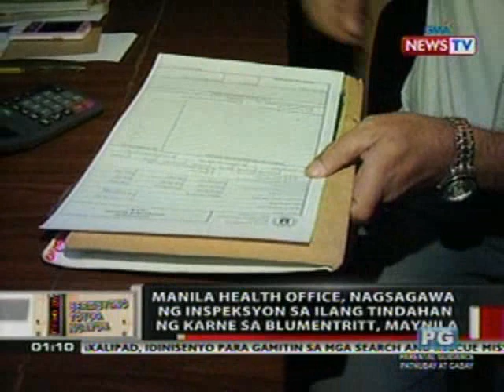OC: Manila Health Office, nagsagawa ng inspeksyon sa ilang tindahan ng karne sa Blumentritt, Maynila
On Call is a daily public service and news program anchored by Connie Sison and Ivan Mayrina. It airs Mondays to Fridays at 1:00 PM (PHL Time) on GMA News TV Channel 11.